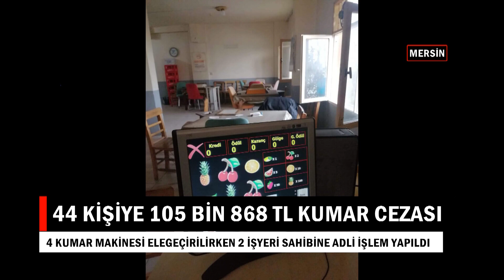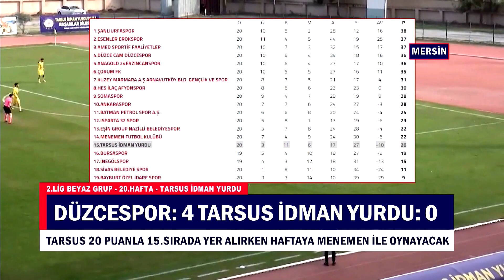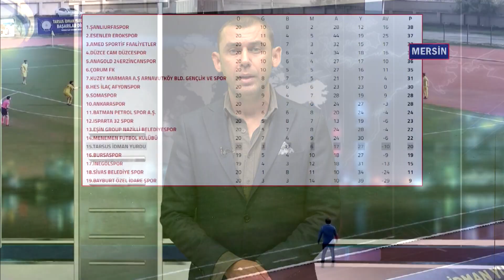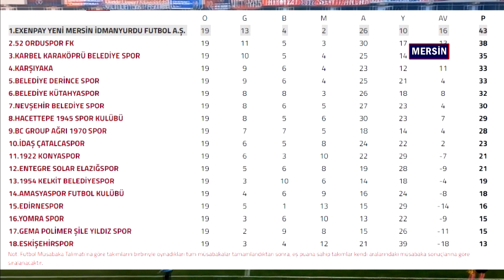İÇEL GÜNDEMİ 23 01 2023